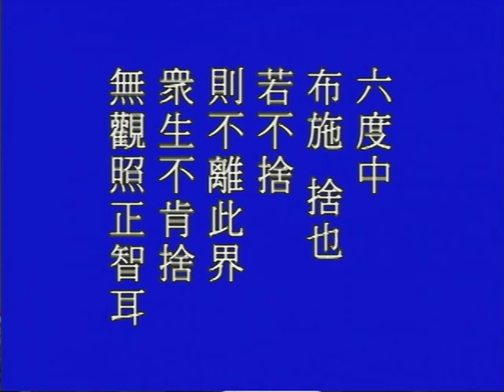為什麼自然放下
【大智度論云：有無二見，皆屬此岸；二執俱空，始達彼岸。】
　　《大智度論》在佛教經典當中，是一部很重要的論典。這一部大論，在古印度梵文典籍裡面，分量相當之大，聽說有千卷之多。中國人一向喜歡簡單，就怕麻煩，所以譯經的大師為了在中國弘法，不得不將大論，也像我們現在這個情形，把它節要翻譯，並沒有完全依照梵文翻譯出來，但是只有初分，就是第一分完全是詳細譯出來，後面都是取其精要摘要翻譯，已經就有一百卷之多。這部論典，是《摩訶般若波羅蜜經》的註解。我們通常講的《大般若經》，跟《大般若》不一樣，《大般若》有六百卷；這個是《摩訶般若波羅蜜經》，一共有三十卷，是這一部經的註解。在般若部裡面相當的重要。古德講經、註經引用《大智度論》裡面的文字很多，所以我們常常會看到。
　　這大論上說，「有、無」這兩種見解，也就是這兩種的看法跟想法，都是此岸。此岸也就是經上講的輪迴見，是六道輪迴的知見，不是佛菩薩的知見，佛菩薩的知見叫正知正見。「有、無」這兩種見解都是錯誤的。說有、無，這是舉一個例子講，有、無是相對的；換句話說，凡是相對的見解都是輪迴見，一定要記住這句話。人我是相對的，真妄是相對的，善惡是相對的，乃至於大小、長短都是相對的，凡是這些見解都是輪迴業，也就是情識的知見。真如本性裡面一念不生，哪有對立？沒有對立。所以必須兩種執著，也就是我們今天講相對的兩邊，都要離開。兩邊離開，心清淨了，就是像古德講「本來無一物」，心清淨了。清淨心超越輪迴，輪迴就沒有了。為什麼他超越？因為輪迴是從妄心建立的，相對的知見就是虛妄的，這樣才有輪迴；心恢復到清淨，輪迴就沒有了。
　　【六度中，布施、捨也。若不捨，則不離此界。眾生不肯捨，無觀照正智耳。】
　　菩薩修六度，六度是菩薩日常生活的守則，必須遵守的原則有六條。這六條裡面，第一個就是布施。實在說，這六條要是把它歸納起來，只有一個布施。布施裡面有三種，有財布施、法布施、無畏布施。持戒、忍辱可以說是無畏布施；精進、禪定、般若是法布施。一個布施，就把菩薩的行門全部都包括了，所以布施非常非常重要。布施真正的意思，不是叫你在寺院庵堂裡面去捨一點錢，這布施了，你要是這樣看法，完全錯了。布施是捨，是放下。譬如前面講的有無二見，你要把它捨掉。捨就是布施。如果不捨有無二見，如果不捨本經所說的我相、人相、眾生相、壽者相，那就是凡夫，決定不能出離六道。出離六道一定要捨，一定要放下。
　　菩薩修布施，也就是放下，就是捨。捨到無可捨了，連那個捨也不能要，還有捨的觀念，依舊不能出三界。捨的念頭都沒有了，也要把它捨掉，這樣子才永脫三界。此地這個界是三界，三界就是輪迴。眾生為什麼不肯捨？也就是說，眾生為什麼放不下？因為他沒有智慧，沒有看破。換句話說，宇宙人生的真相，他不清楚、不明白；如果真的明白了，不需要佛菩薩來勸你，你自自然然就放下了。為什麼自然放下？因為一切法都是虛妄，不是真實，包括我們自己的身體。不但包括身體，起心動念那個念頭，念頭我們講心，心也是假的，也不是真的。身心世界一切放下，決定不執著，這才恢復到清淨心。清淨心是真的，它不會變，清淨心是永恆的，佛法裡面講常住真心，這才是自己本來面目。禪宗裡面參究的「父母未生前本來面目」，真心就是自己本來面目。此地講「無觀照正智」，就是沒有智慧，沒有把世間真相看清楚。